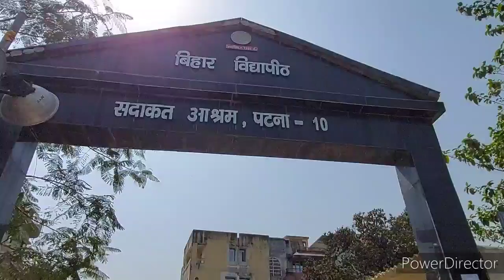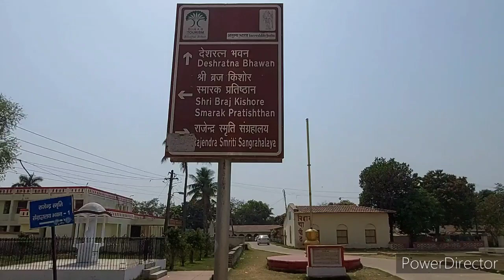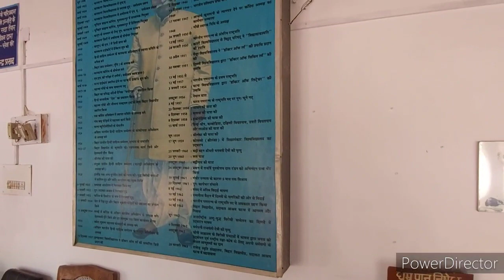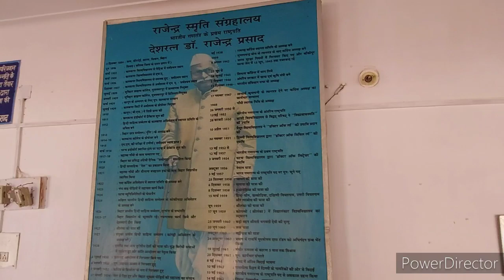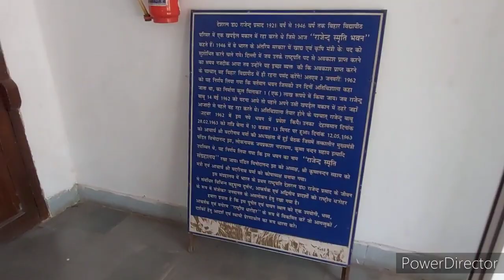भारत के प्रथम राष्ट्रपति राजेंद्र बाबु ने इसी मकान में अंतिम साँस ली थी | Sadaquat Ashram, Patna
Hello everyone

In this video I've shown the place where our first president Dr. Rajendra Prasad passed away... 😞😞

My recording mic

My recording camera

My tripod

My gorilla tripod

My laptop

Sadaquat Ashram, Patna
Sadaquat Ashram, Patna